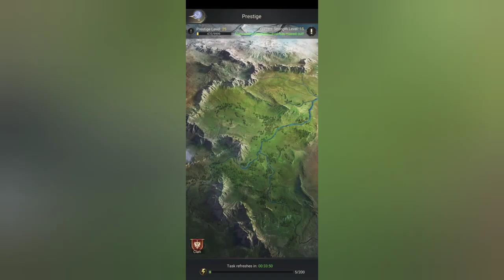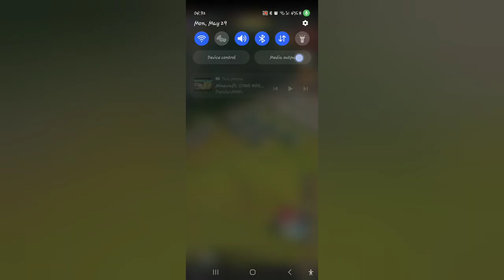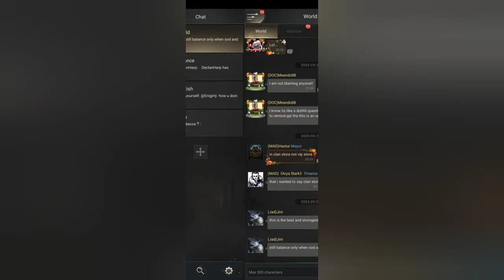We now have all max tier soldiers in Nations Of Darkness unlocked 💂💂‍♀️💂‍♂️🪖